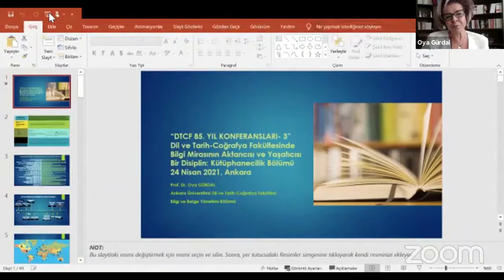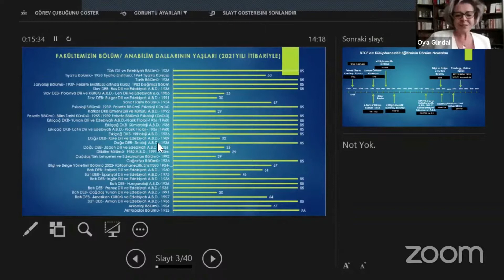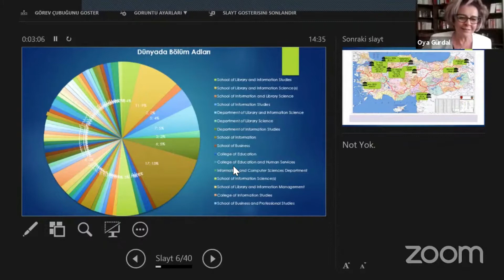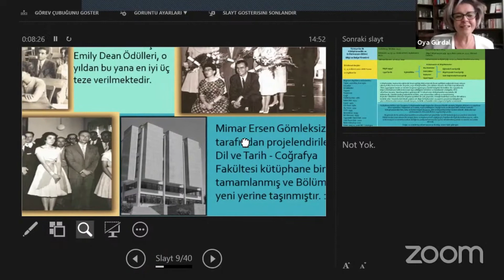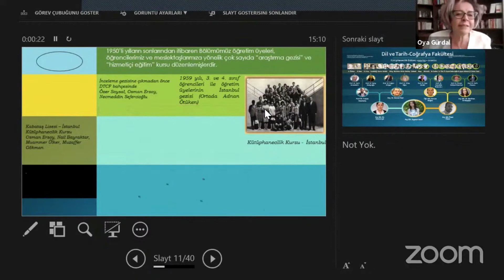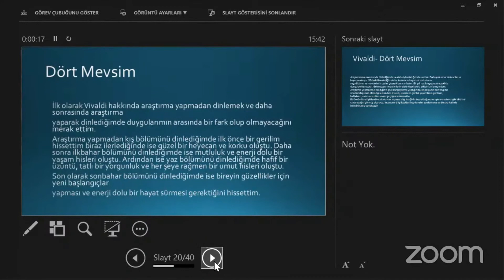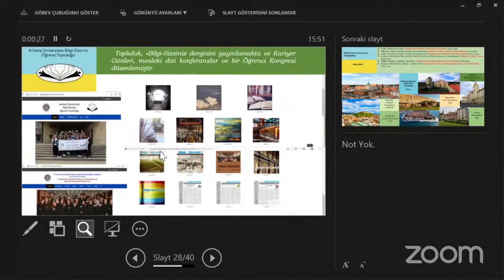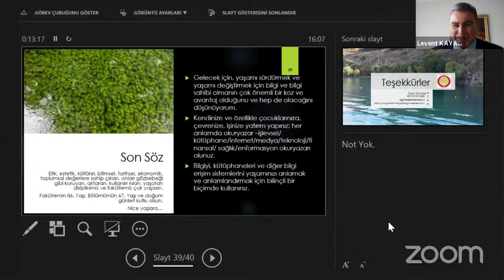DTCF'DE BİLGİ MİRASININ AKTARICISI VE YAŞATICISI BİR DİSİPLİN:KÜTÜPHANECİLİK BÖLÜMÜ